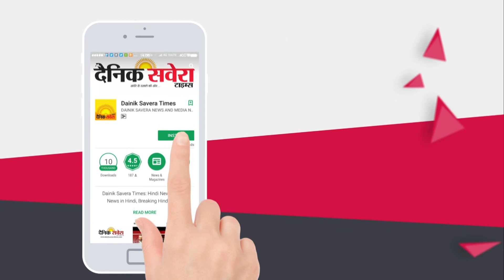Tiger Shroff will compete with Akshay Kumar and Hrithik Roshan | Dainik Savera